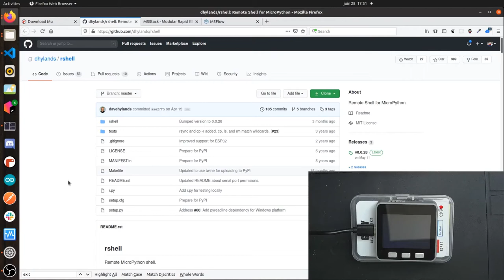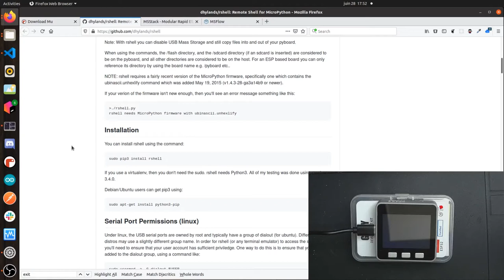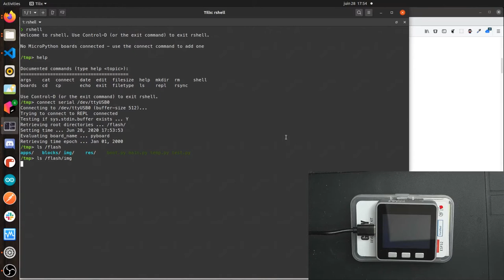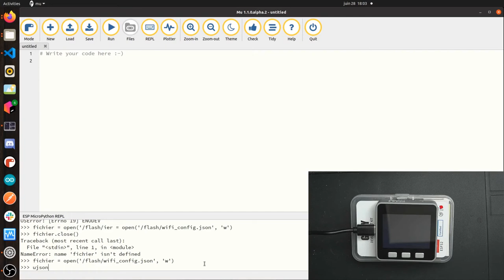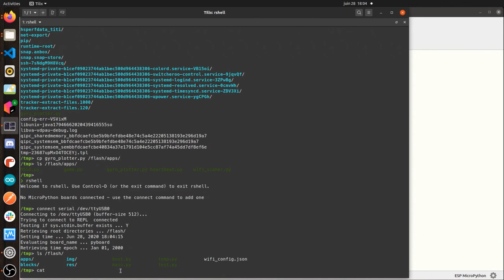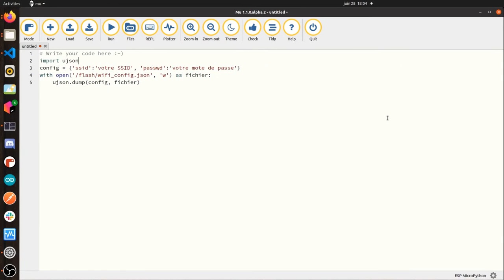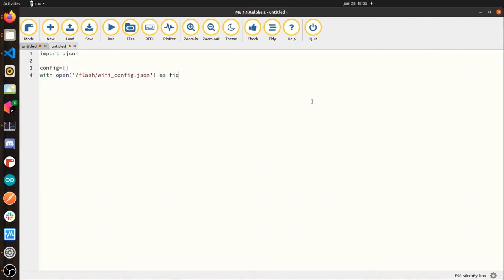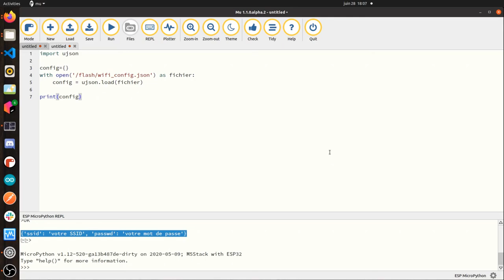[M5Stack] lire et écrire des fichiers avec micropython ou rshell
Dans cette vidéo je vous montre comment écrire et lire des fichiers avec micropython.
Au passage, je vous montre l'outil rshell que je trouve très pratique pour manipuler les cartes avec micropython

Vous pouvez également m'aider :
- soit ponctuellement :

You can help me too:
- either punctually: